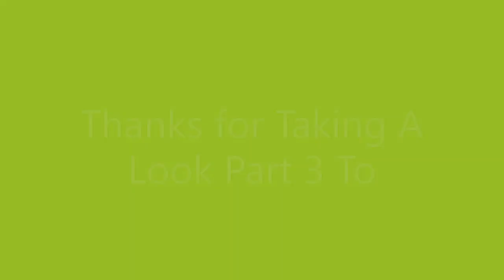Painting Tutorial Napoleonic 95th Rifleman Part 2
Hi all,
here is part two of our 95th rifleman again it will end abruptly sorry I will get an editing program at some point but for now this is as good as I can make them .
Regards Gav.